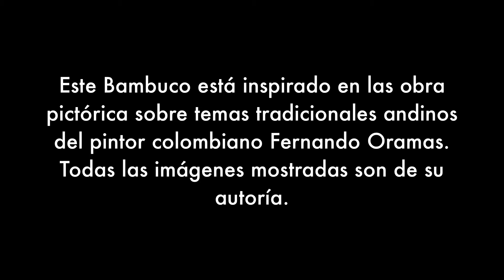Anamaría Oramas ft. Oriol Caro- Fernando (Bambuco)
Bambuco Colombiano interpretado por Anamaría Oramas en la flauta y Oriol Caro en el tiple.
Composición: Anamaría Oramas
2015.